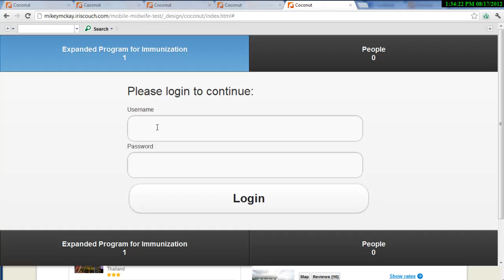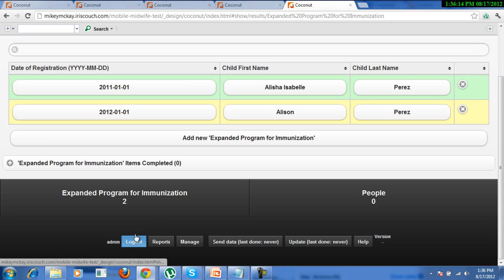mobile midwife formentry aoperez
Some tutorial on how to access forms and input records in Mobile Midwife